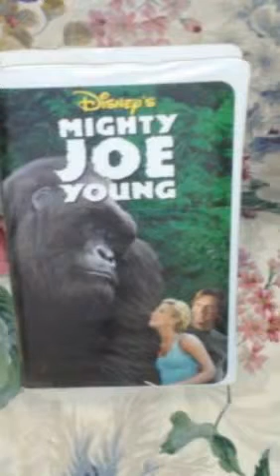Opening to Mighty Joe Young 1999 VHS